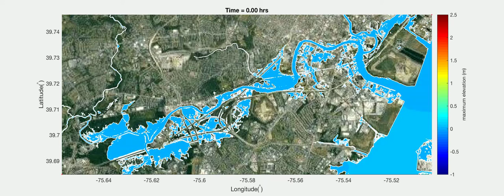wilmington 100 Year Storm (SLR 2100)